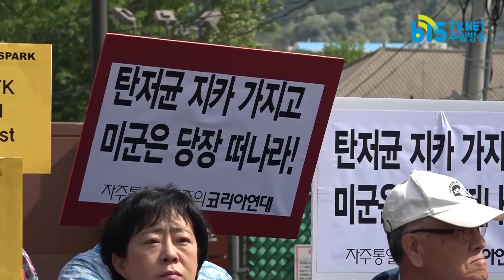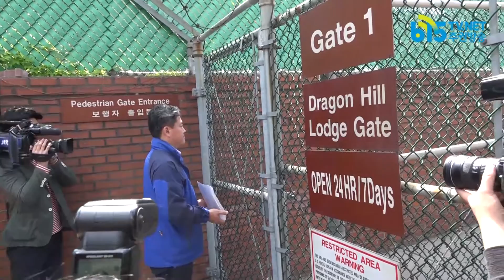탄저균실험에 이어 지카바이러스 실험까지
5월 13일 용산미군기지 앞에서 주한미군의 지카바이러스 실험계획을 규탄하는 시민사회단체들의 기자회견이 열렸다.

참가자들은 탄저균실험에 이어 지카바이러스 실험계획까지 추진하고 있는 주한미군을 규탄하고 실험중단과 정보공개를 촉구했다.

주한미군측은 참가자들의 항의서한을 끝내 접수하지 않았다.